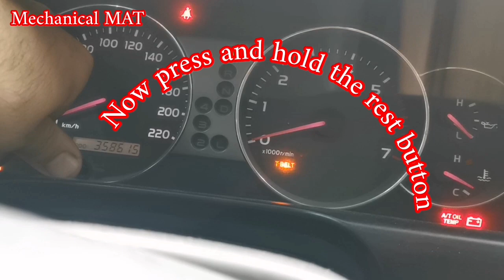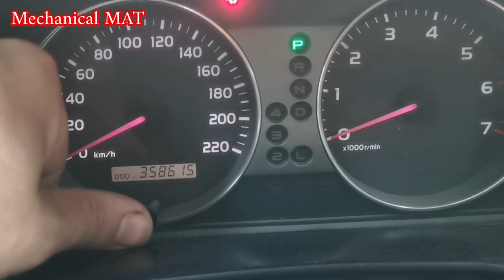T-BELT REST. TOYOTA LAND CRUISER OLD MODEL 2002